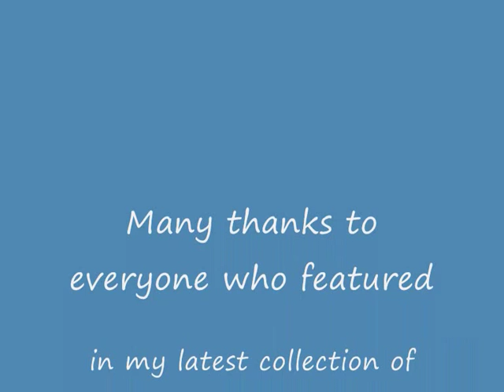Balbriggan Meet the people By Martin Fanning.wmv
Martin out and about meeting up with friends in Balbriggan.